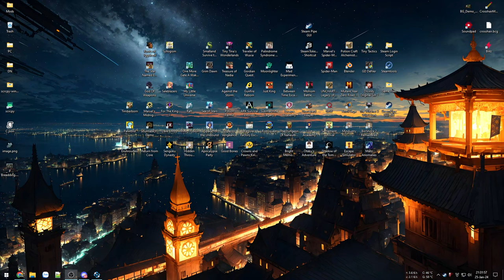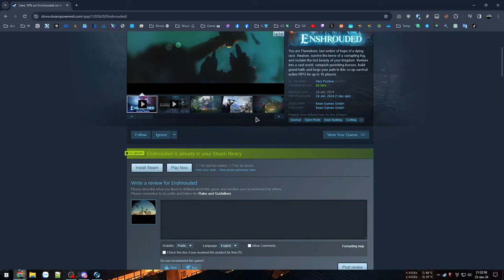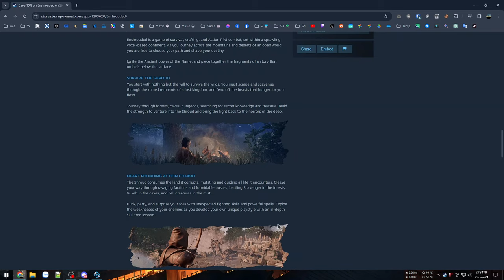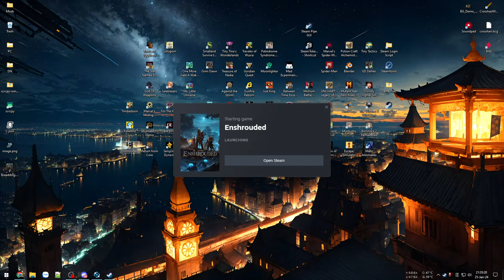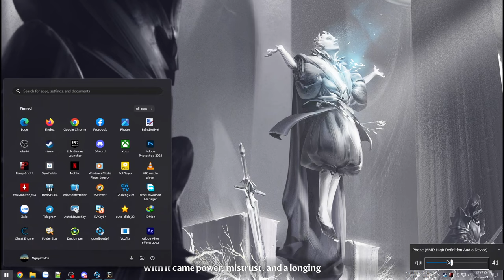Sinh tồn thế giới mở - Cơ chế chiến đấu độc đáo như Valheim - Enshrouded #1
Enshrouded

Game đã ra mắt phiên bản Early Access với chất lượng khá ổn cùng nhiều thứ để khám phá. Cơ chế xây dựng và tìm kiếm các nguyên vật liệu mới khá giống với Valheim.

00:00 - Giới thiệu Enshrouded
03:23 - Vào game
21:59 - Xây Base
51:45 - Vùng đất mù sương
1:36:45 - Hang nhện
1:54:05 - Lên đồ mới